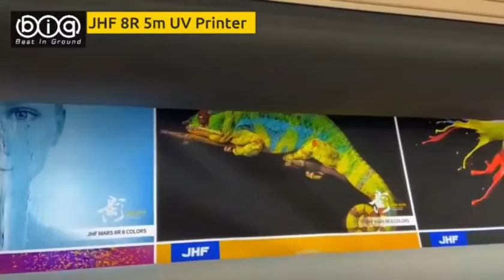JHF Mars 8r 5meter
Industrial Roll to Roll UV printer 5meter wide, 16 Ph of KY RH, CMYK LC LM W, Magnetic Linear motors, Caldelra RIP,